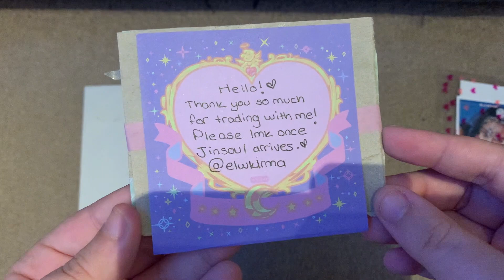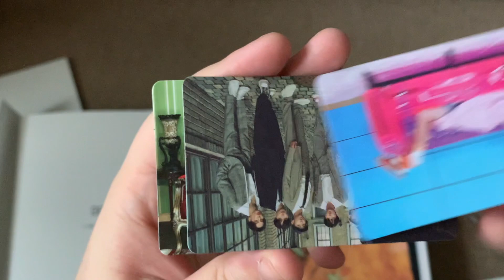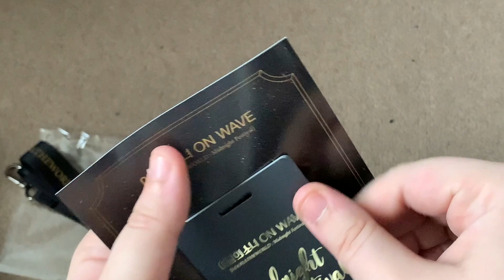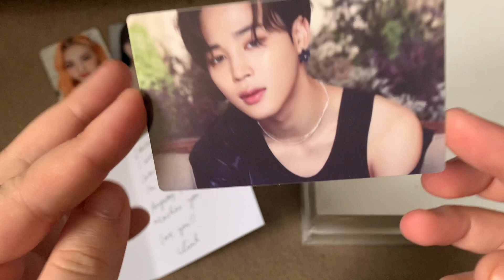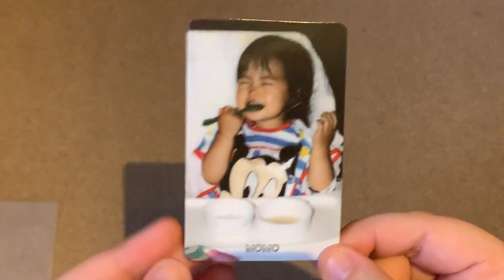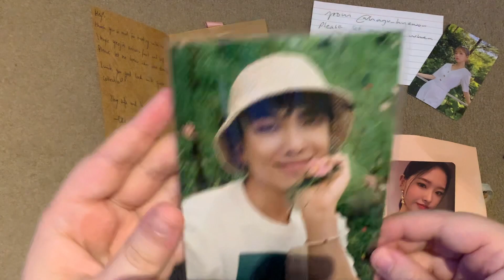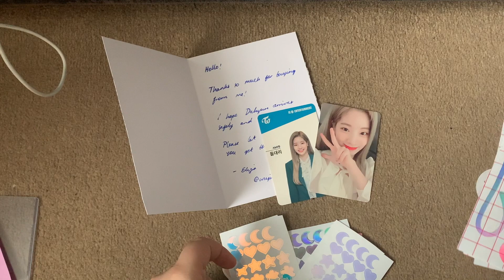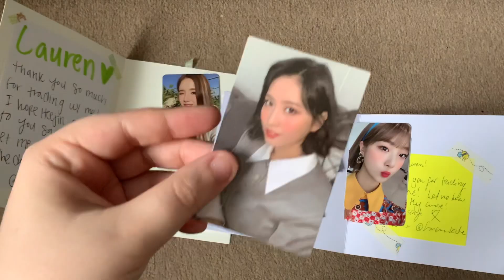January 2021 Collective K-Pop Haul!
lmao sorry I didn't do an outro, I assumed I would get more things before the month was over but I didn't...

Upcoming videos:
Organise Photocards with me #4